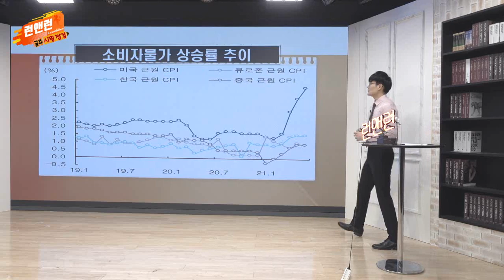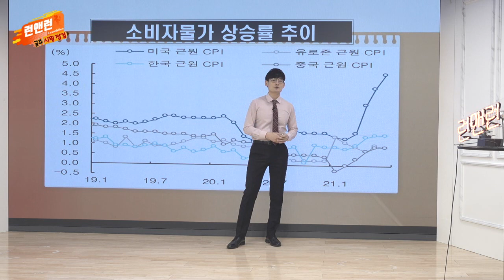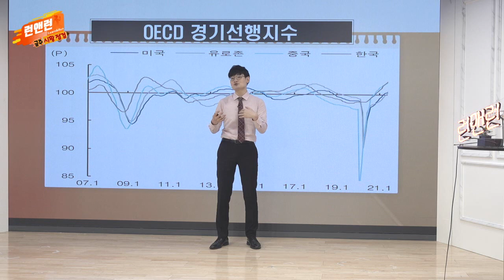美 소비자물가 상승률 추이 주목 / 내수 경기 회복 기대감 강화_이번주 증시_이데일리맵 오현진_런앤런 28회 (20210807)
- 美 소비자물가 상승률 추이 주목
- 내수 경기 회복 기대감 강화

- '오현진' 카카오톡 소통방 입장: 문자 수신번호 #3772 로 '오현진' 전송